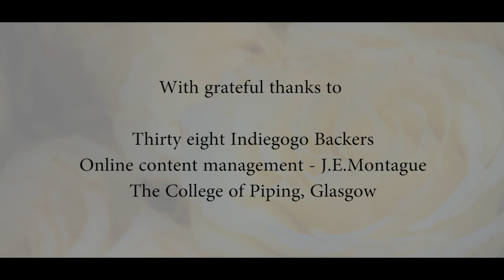Lacrimae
A piobaireachd duet composed by Janette Montague -  played by Willie McCallum and Jim McGillivray (bagpipes) and Craig Muirhead (keyboard). Recorded at the College of Piping, Glasgow, in March 2017.